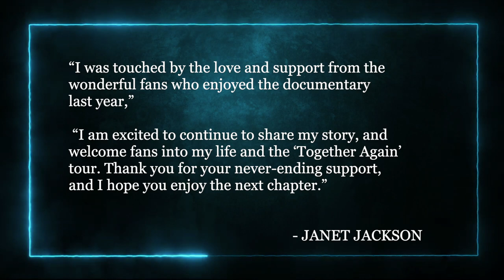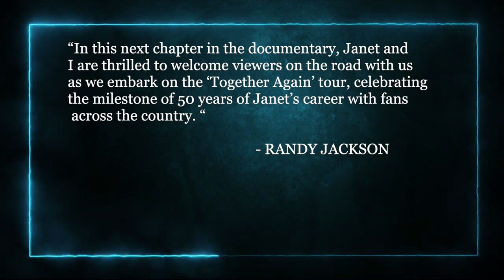JANET JACKSON: 50 Years in Entertainment & "FAMILY FIRST", TOUR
Janet gives us a sneak peak into her life in the continuation of the Lifetime and  A&E documentary "Family First". She celebrates 50 years in the entertainment industry. Together Again Tour kicks off April 14th the first stop begin Hollywood , Florida. See other cities near you below.

JANET JACKSON: 2023 TOUR
Fri Apr 14 – Hollywood, FL – Hard Rock Live Arena
Sun Apr 16 – Hollywood, FL – Hard Rock Live Arena
Wed Apr 19 – Orlando, FL – Amway Center
Fri Apr 21 – Savannah, GA – Enmarket Arena
Sat Apr 22 – Birmingham, AL – Legacy Arena
Tue Apr 25 – Columbia, SC – Colonial Life Arena
Wed Apr 26 – Atlanta, GA – State Farm Arena
Thu Apr 27 – Atlanta, GA – State Farm Arena
Sat Apr 29 – Memphis, TN – FedEx Forum
Sun Apr 30 – St Louis, MO – Enterprise Center
Tue May 02 – Kansas City, MO – T-Mobile Center
Thu May 04 – Nashville, TN – Bridgestone Arena
Sat May 06 – Bristow, VA – Jiffy Lube Live
Tue May 09 – New York, NY – Madison Square Garden
Wed May 10 – New York, NY – Madison Square Garden
Fri May 12 – Charlotte, NC – PNC Music Pavilion
Sat May 13 – Baltimore, MD – CFG Bank Arena
Sun May 14 – Virginia Beach, VA – Veterans United Home Loans Amphitheater
Thu May 18 – Allentown, PA – PPL Center
Fri May 19 – Mansfield, MA – Xfinity Center
Sat May 20 – Atlantic City, NJ – Hard Rock Live at Etess Arena
Tue May 23 – Toronto, ON – Budweiser Stage
Wed May 24 – Detroit, MI – Little Caesars Arena
Fri May 26 – Noblesville, IN – Ruoff Music Center
Sat May 27 – Tinley Park, IL – Hollywood Casino Amphitheatre Chicago
Sun May 28 – Milwaukee, WI – American Family Insurance Amphitheater
Tue May 30 – St Paul, MN – Xcel Energy Center
Fri Jun 02 – Dallas, TX – Dos Equis Pavilion
Sat Jun 03 – Houston, TX – Cynthia Woods Mitchell Pavilion
Sun Jun 04 – Austin, TX – Moody Center
Wed Jun 07 – Phoenix, AZ – Ak-Chin Pavilion
Fri Jun 09 – Irvine, CA – FivePoint Amphitheatre
Sat Jun 10 – Los Angeles, CA – Hollywood Bowl
Sun Jun 11 – San Diego, CA – North Island Credit Union Amphitheatre
Fri Jun 16 – Mountain View, CA – Shoreline Amphitheatre
Tue Jun 20 – Portland, OR – Moda Center
Wed Jun 21 – Seattle, WA – Climate Pledge Arena